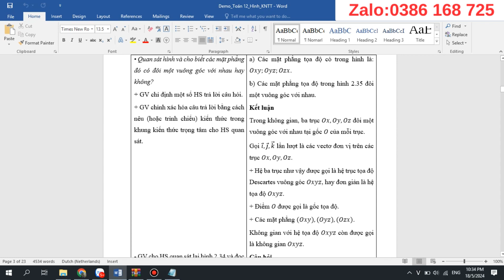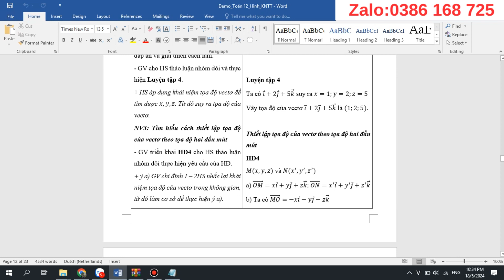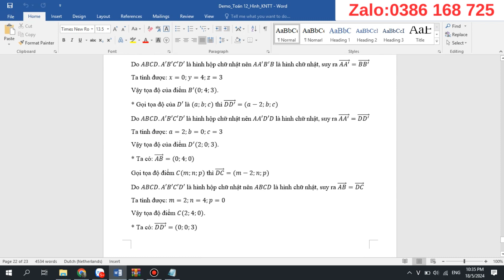Giáo án Toán hình 12 Kết nối tri thức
Video thể hiện mẫu giáo án word môn Toán hình 12 - Kết nối tri thức. Giáo án có thể tải về có đủ cả năm. Bản giáo án là file word, có đầy đủ các bài của kì 1 và Kì 2. Giáo án dễ dàng chỉnh sửa. Được hỗ trợ bổ sung miễn phí nếu: lỗi font, lỗi chính tả, thiếu bài...trong suốt quá trình năm học 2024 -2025